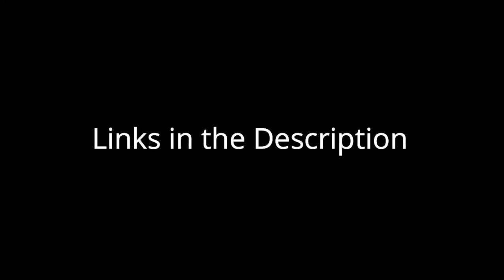Beasty Fortnite Montage